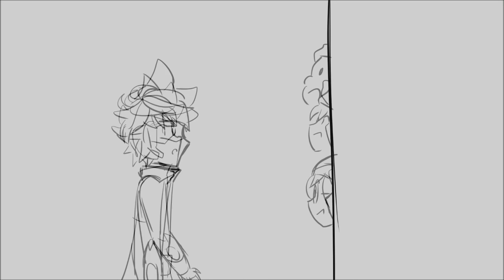[BoBoiBoy Fan Animation] - Surprise for Fang (English + Malay Dub)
An animated short about Fang's birthday because why not. Also, his birthday.